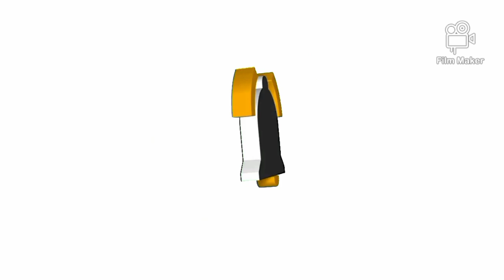4#vlogs mixed and match (part 2)